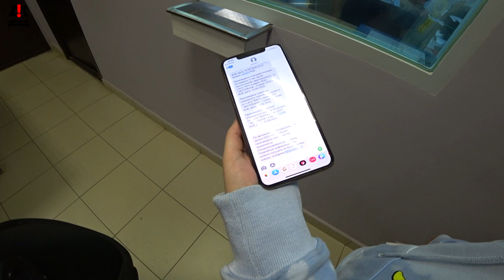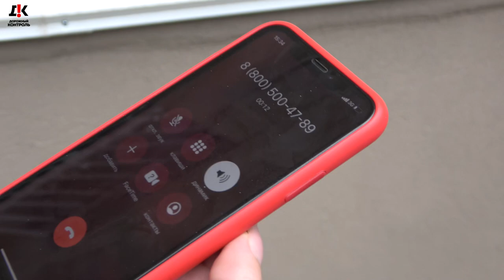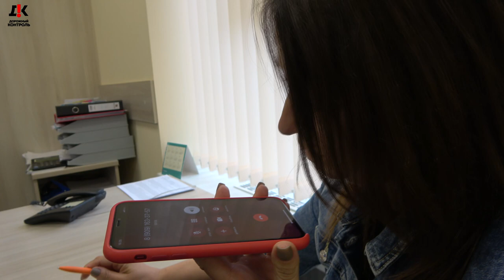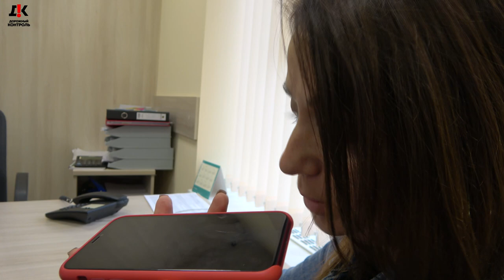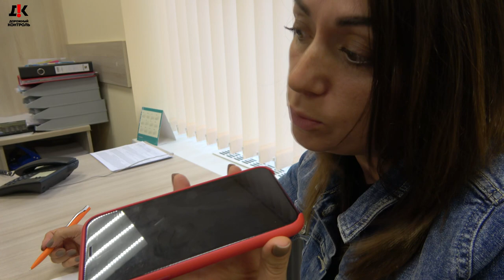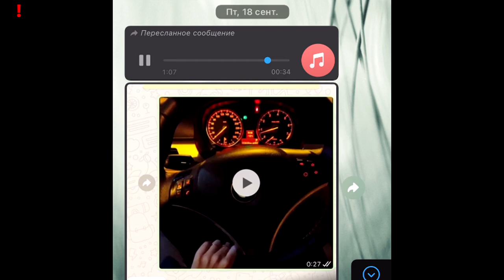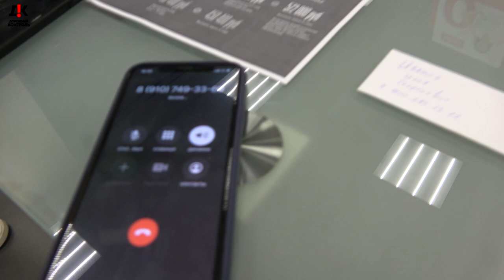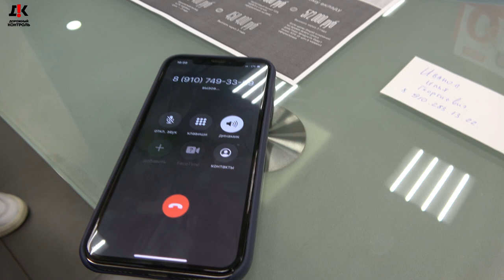90-е ВОЗВРАЩАЮТСЯ 🔥 Бандиты из ЭКСПОБАНК? 🔥 Полиция Взбодрила Банкиров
Взяв автокредит в ЭКСПОБАНК – вы почувствуете всю «прелесть» 90-х на себе🔥
Эта история заслуживает вашего внимания, если вы не хотите попасть в похожую ситуацию. «Клиентоориентированность» ЭКСПОБАНКа показывает, что 90-е возвращаются 👊🏻 Как вы считаете, ЭКСПОБАНК действует как бандиты?
Отдельную благодарность выражаю начальнику ОП 6 Центрального района г. Воронежа Пытьеву Владимиру Вячеславовичу, за проявленный профессионализм, неравнодушие и открытость.

Реквизиты карты:
Сбербанк
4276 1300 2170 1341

Квалифицированная юридическая помощь по:
 ⁃ Уголовным;
 ⁃ Гражданским;
 ⁃ Административным делам.
 ⁃ Арбитраж.
 ⁃ Банкротство.